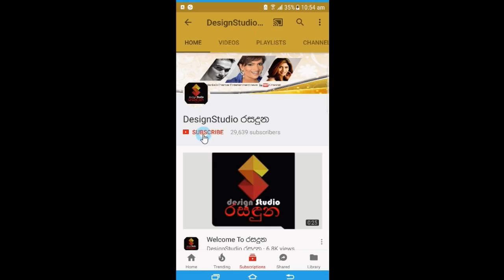ජනප්‍රිය රංගන ශිල්පී රොෂාන් රණවන පුංචි පුතත් එක්ක මෙදා පාර නත්තල සැමරූ හැටි...Roshan Ranawana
Photo Credit To: Chanaka Massillamany